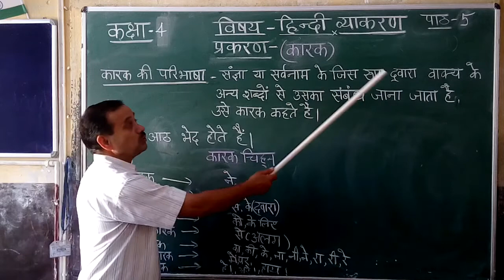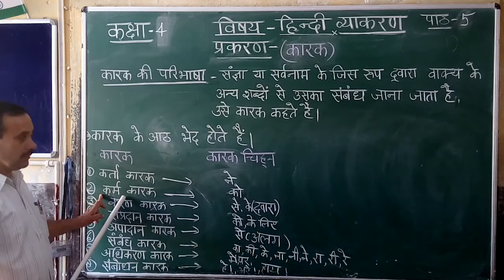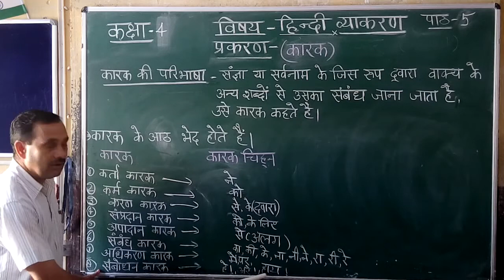C4 Hindi grammar ch 5 (भाग 1)